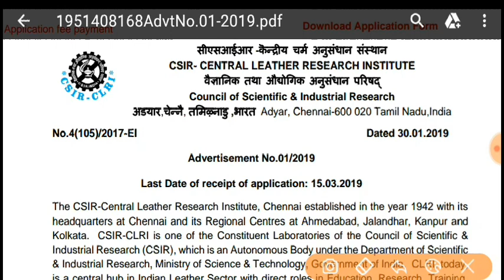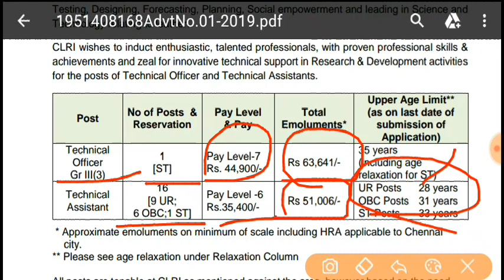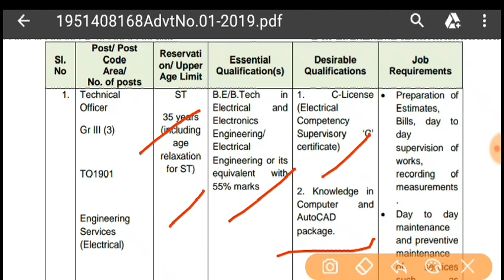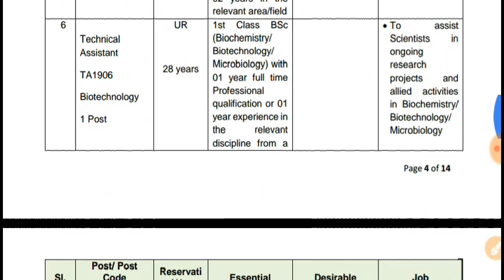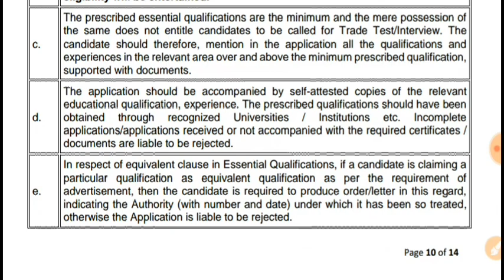GOVT JOBS 2019 CSIR सरकारी नौकरी का बड़ा मौका ऐसे करे आवेदन